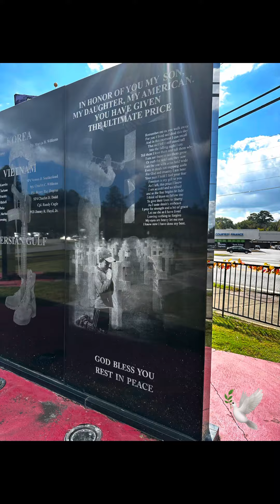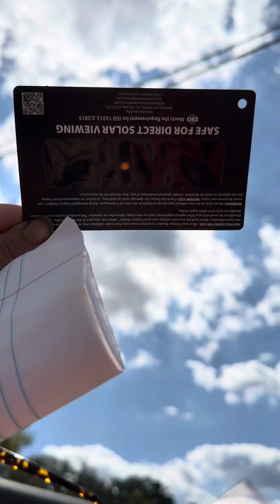Summerville, GA’s Historical Geo Adventure Labs & so much more….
Oct. 15, 2023, We decided to check out the town of Summerville, GA by doing the two Adventure Lab walking tours. We haven’t explored with the Adventure Lab app in quite some time, so it was nice to again explore a new place for us, this way. We knew nothing about the town prior, nor were we aware of the many cool things happening at the same time, before we chose to make a day trip for these adventures.
We enjoyed learning about History, the many Fall decorations, festive Renaissance Festival, fun Coke Bottle Art, found a Geocache, chased the Train to see the awesome turnaround, enjoyed a delicious local Lunch, witnessed the Solar Eclipse………WoW !!! all of this, while completing the 2 Adventure Labs.  We hit the jackpot of days to explore by way of Adventure Labs in the town of Summerville. :)  Hope you Enjoy. 🎶 Starlight Rob Simonsen & Judson Crane